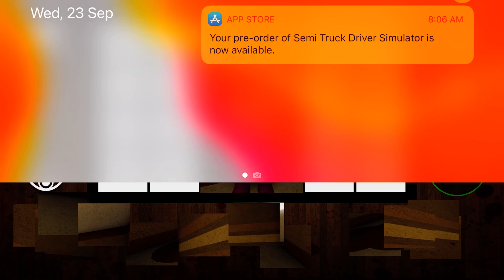Hidden Scene Piggy Chapter 1 2 Gameplay Walkthrough Part 1 (IOS/Android)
Complete the game to see the scary scenes in Piggy Horror Game.

Finish all levels to get all scrary scene from easy to hard level!

Features:

- HQ Scary Horror Scene

- More than 60 Scenes for you to choose from

- Good For Scaring Friends, Pranks.